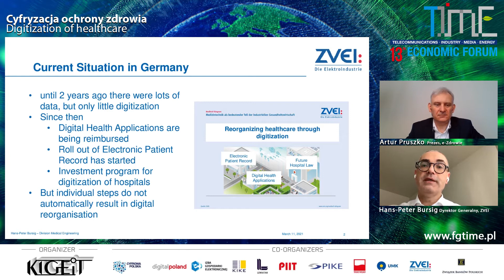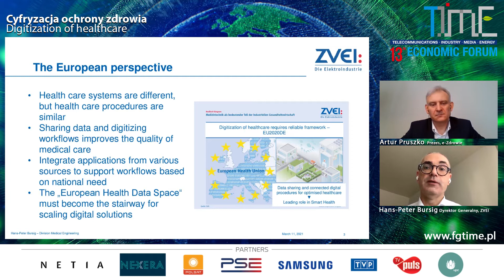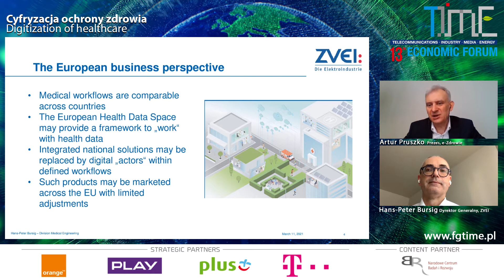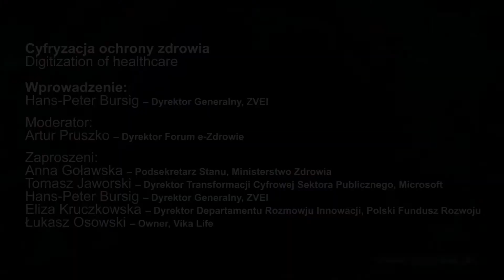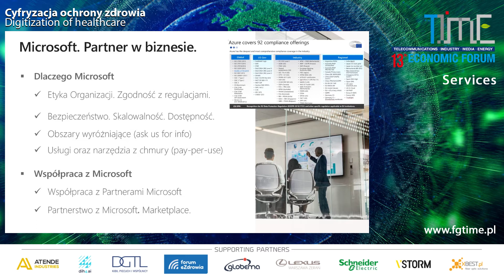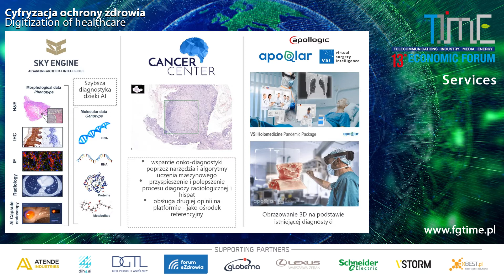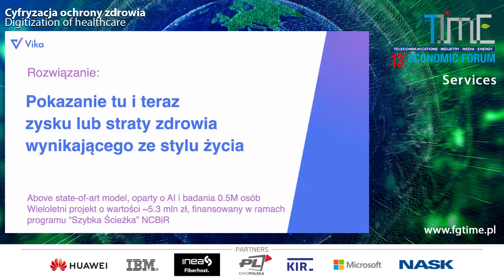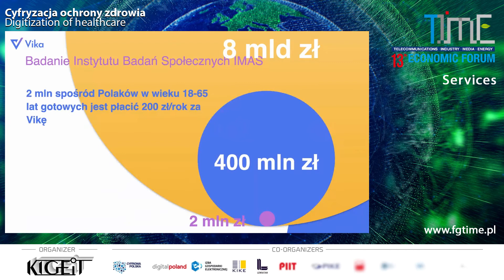Cyfryzacja ochrony zdrowia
Moderator: Artur Pruszko – Dyrek tor, Forum e-Zdrowie
Hans-Peter Bursig – Managing Director of ZVEI Division Medical Engineering
Zaproszeni:
Anna Goławska – Podsekretarz Stanu, Ministerstwo Zdrowia
Tomasz Jaworski – Dyrektor Transformacji Cyfrowej Sektora Publicznego, Microsoft
Eliza Kruczkowska – Dyrektor Departamentu Rozwoju Innowacji, PFR
Łukasz Osowski – Właściciel, Vika Life
Tomasz Staszelis – Dyrektor do Spraw Transformacji Cyfrowej, Polpharma